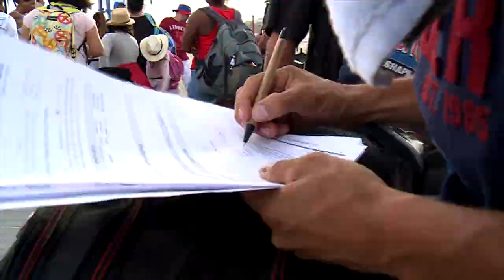Ya son 103 las personas trasladadas por la Cancillería y la Fuerza Aérea Colombiana